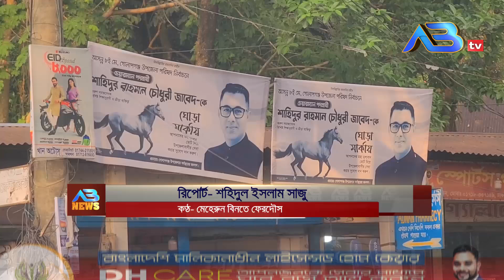গোলাপগঞ্জে চেয়ারম্যান পদে নানা সমীকরণ- তিন প্রার্থীই জয়ের বিষয়ে আশাবাদী